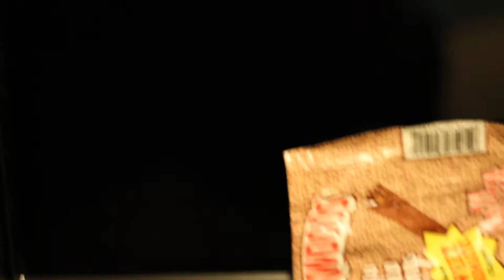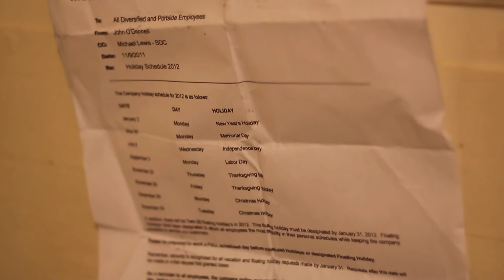canon t3i video test 1080p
quick test of the new beast 1080p